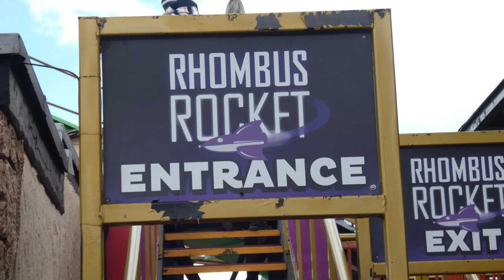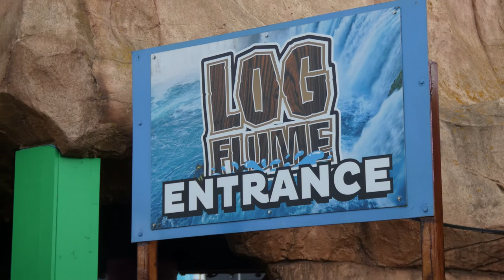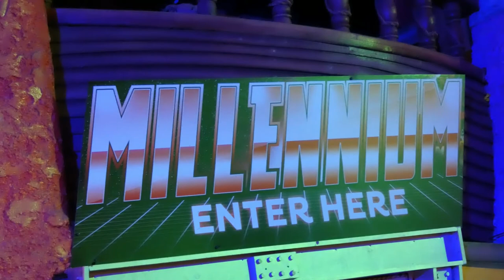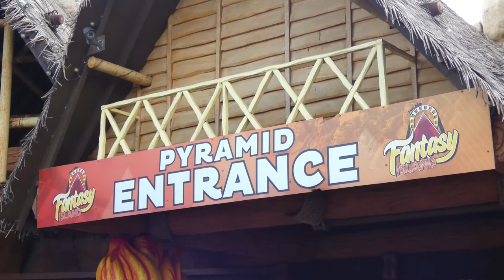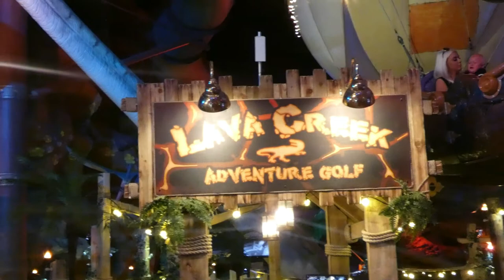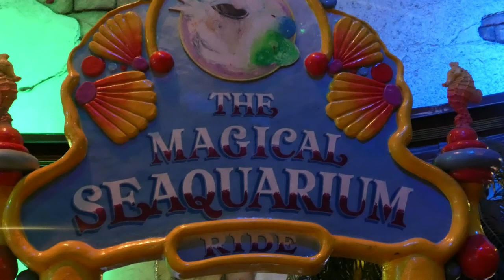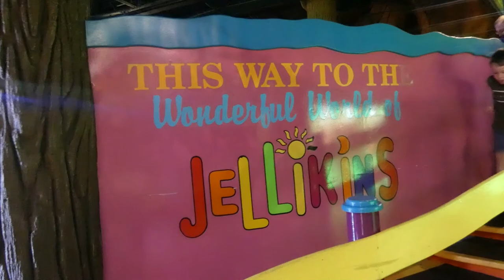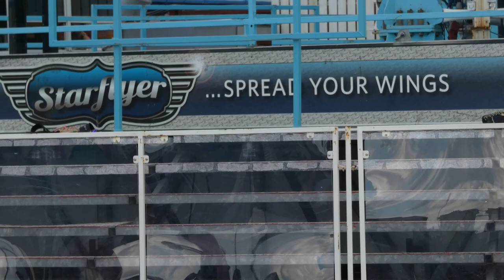Fantasy Island Ingoldmells August 2020